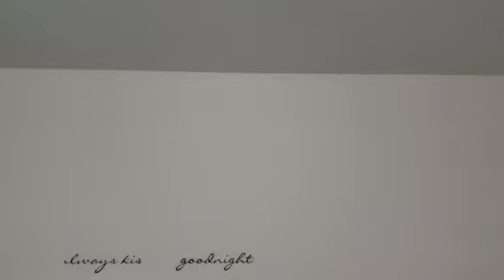FNAF PLUSH:TALL TOY BONNIE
TOY BONNIE IS TIRED OF BEING SHORT AND WANTS TO BE TALL SO HE TAKES A NAP AND WOKE UP TO SEE HE'S NOW TALL AND HE LOVES IT BUT IN THE END IT TURNED OUT TO ALL BE A DREAM.(SORRY FOR NOT UPLOADING AS MUCH I'VE BEEN DEALING WITH THINGS LIKE PROM,SCHOOL AND I COULDN'T COME UP WITH ANY IDEAS FOR VIDEOS AND I'VE BEEN TIRED BUT I'M BACK TO FILMING SO DON'T WORRY.)